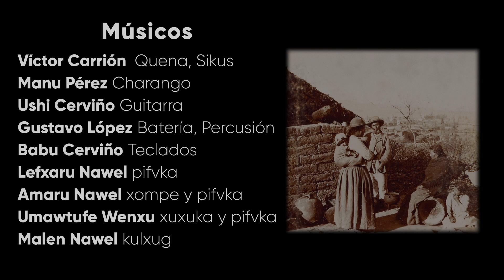Una tierra sin memoria. Radio Nacional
En conmemoración del “Día del respeto a la diversidad cultural”, Radio Nacional presenta esta canción, que forma parte de la obra conceptual Taki Ongoy, pieza épica de 1986 de Víctor Heredia, refleja el espíritu de libertad que nació brotando como semilla de generación en generación entre los integrantes de los pueblos originarios.

Voces:
Rubén Patagonia, Araceli Matus, Luciana Corral, Micaela Farías Gómez, Verónica Condomí, Pablo Pascua, Lefxaru Nawel, y Monica Pantoja.

Voces:
Rubén Patagonia,  Araceli Matus, Luciana Corral, Micaela Farías Gomez, Verónica Condomí, Pablo Pascua, Lefxaru Nawel, y Monica Pantoja

Músicos:
Víctor Carrión: Quena, quenacho, sikus
Manu Pérez: Charango
Ushi Cerviño Guitarra
Gustavo López: Batería, percusión. Técnico de grabación, mezcla y masterización
Babú Cerviño: Teclados.
Grupo Puel Kona
Lefxaru Nawel voz y pifvka
Amaru Nawel xompe y pifvka
Umawtufe Wenxu, xuxuka y pifvka
Malen Nawel, kulxug

Dirección musical y arreglos: Babu Cerviño
Coordinación de producción: Leonardo Balsalobre
Director visual: Vruma Ottavianelli
Producción: Raúl Mogno